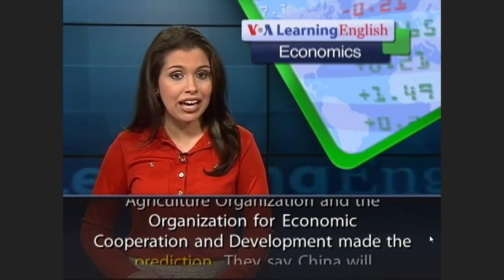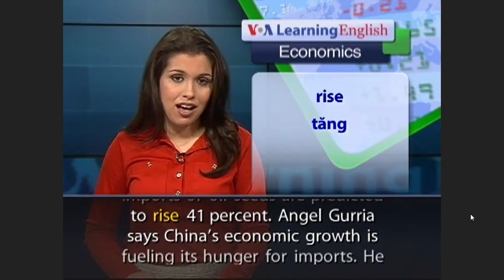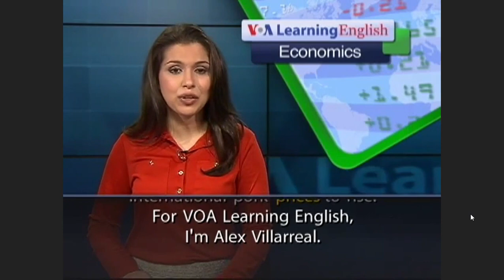July 31, 2022